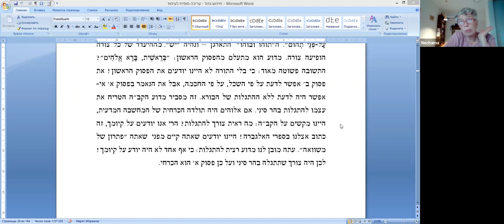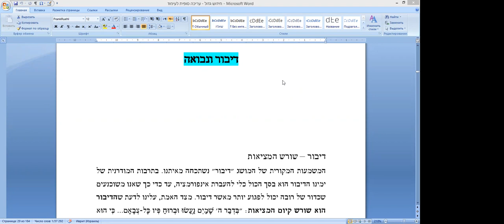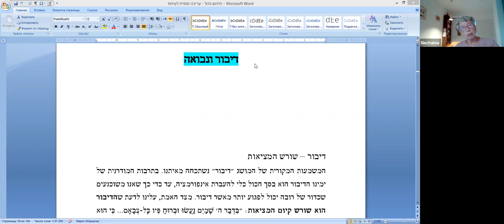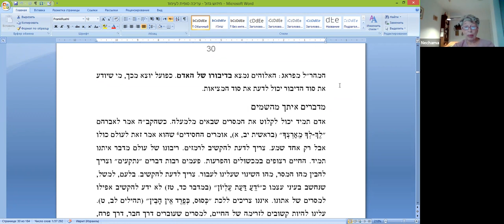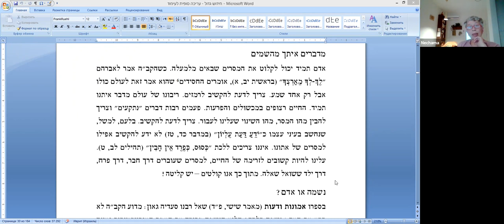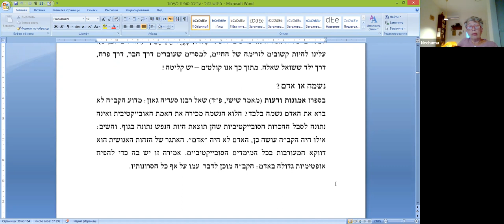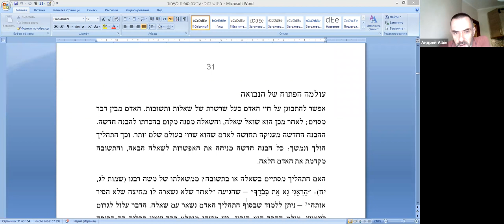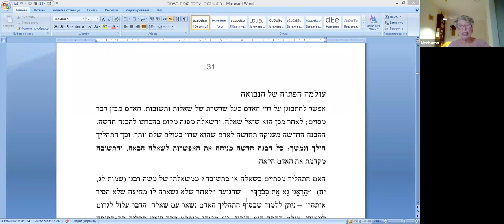«Речь - корень реальности», по книге «Хидуш Гадоль»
«Речь - корень реальности», по книге «Хидуш Гадоль», в которой в коротких, но глубоких отрывках рав Шерки излагает свое учение от общего к частному.